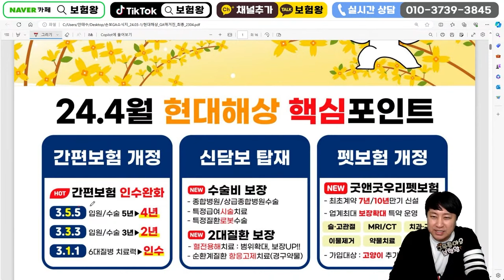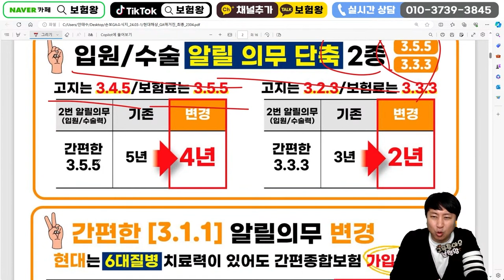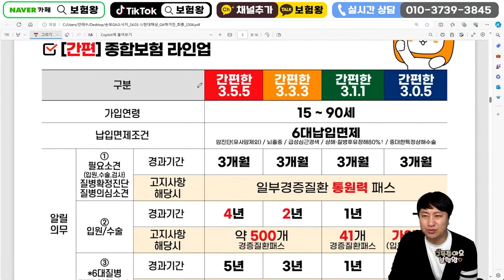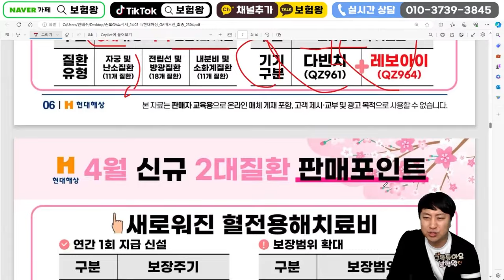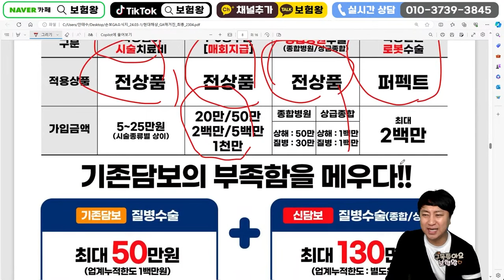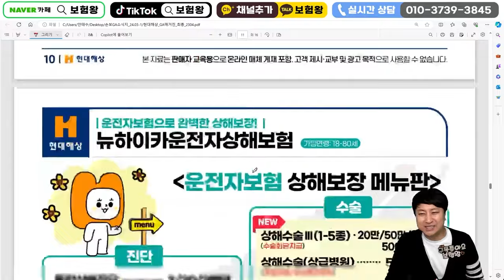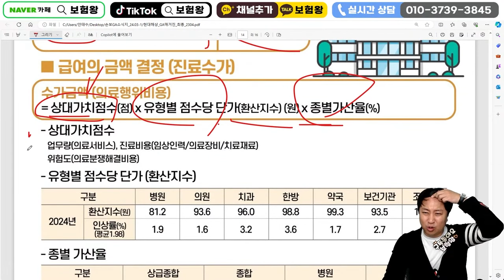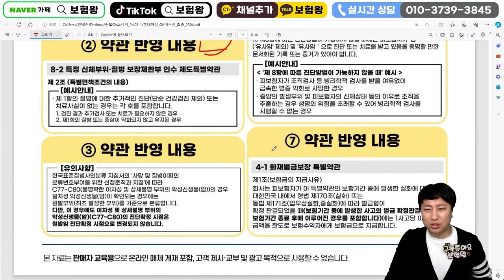4월 현대해상 신상품이슈안내!! (종수술비 감액단축 간편유병자할인)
안녕하세요~~

현대해상 4월신상품이슈사항에 대해서 올려드립니다

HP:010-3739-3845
카톡친구추가:r2an
카톡플러스친구:보험왕검색